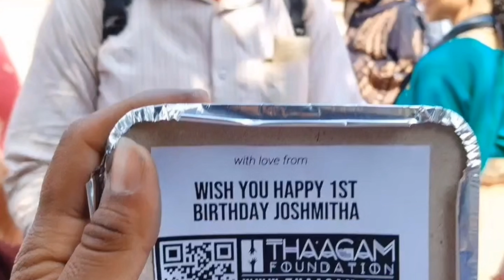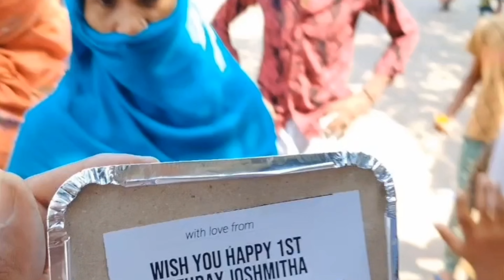1st Birthday Celebration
my daughter's 1st birthday celebration
28/03/2022